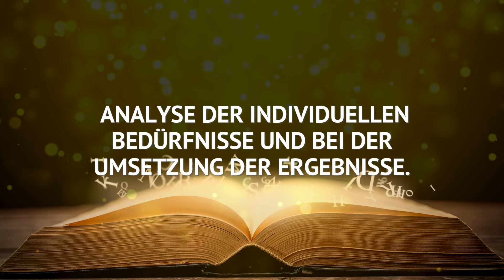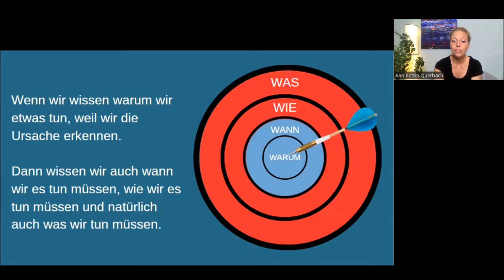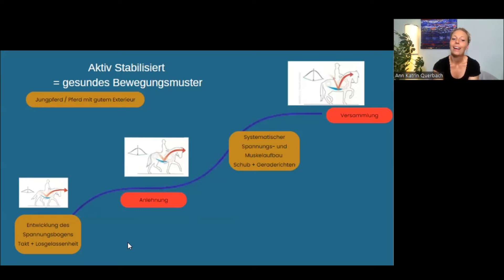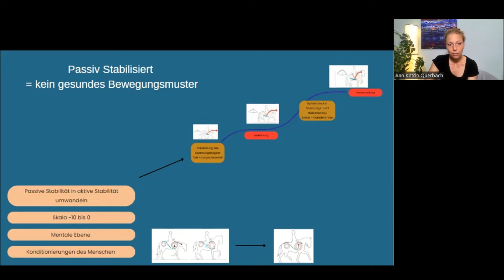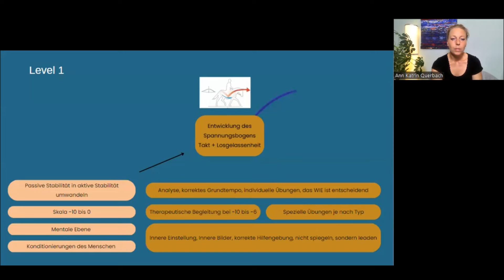Der Weg zum ganzheitlichen Pferdetraining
Ein Pferd wird nicht als Reitpferd geboren, sondern erst als solches ausgebildet. Würde es nur auf der Koppel stehen, bestünde keine Notwendigkeit etwas an seinem Rahmen und seinen Bewegungsablaufen zu ändern. In dem Augenblick, in dem es zum Reitpferd ausgebildet wird, muss es muskulär so aufgebaut werden, dass es nicht nur der Schwerkraft, die durch die Organe nach unten zieht, entgegenwirken, sondern auch das zusätzliche Reitergewicht tragen kann.
Um dieser Schwerkraft entgegenzuwirken, benötigt das Pferd eine positive Körperspannung. Genauso wie Sportler, kann eine schlaffe bzw. nicht vorhandene Körperspannung zu einem hohen Verschleiß der Gelenke und Sehnen führen, aber auch der Gegensatz die Verspannung kann viele Krankheiten im Bewegungsapparat auslösen.
Diesen positiven Spannungsbogen im Pferdekörper herzustellen, ist die erste Aufgabe des Reiters bei jedem Training. Nur dann bringt das Training positive Ergebnisse.

Sobald Schwierigkeiten auftauchen, sollte man immer herausfinden in welchem Stadium bereits etwas schief gelaufen ist und an welchem Punkt der neue Trainingsplan angesetzt ist. Soll das Pferd zu schnell zum neuen Ausbildungspunkt kommen, kommt es zu einer unvermeidlichen Überforderung, einer Instabilität und somit zu einer Überbelastung, was dann wiederum zu Krankheiten führt.

Zu meinen Angeboten:
Ich bin Ann Katrin Querbach. Reitweisenübergreifende Trainerin, Coach, Mentorin, Tierheilpraktikerin, Dorntherapeutin für Pferde und mehrfache Buchautorin.

In meinem Reitweisen übergreifenden Konzept vereine ich das Beste aus diesen Welten angereichert mit dem Knowhow von Tierärzten, Ostheopathen und Hufschmieden. Denn schon immer wollte ich den ganzen komplexen Zusammenhang im Pferdekörper verstehen und für die verschiedensten Themen Lösungen entwickeln. Die Lösungen fand ich bei der Zusammenführung verschiedener Welten.

Nach über 15 Jahren des Erkennens, Zusammenführens, Ausprobierens, Deep Diven und Strukturieren, nehme ich auch dich gerne mit auf eine Reise des Entdeckens.

Komm gerne in die kostenlose Community, dort findest du spannende kostenlose online Seminare